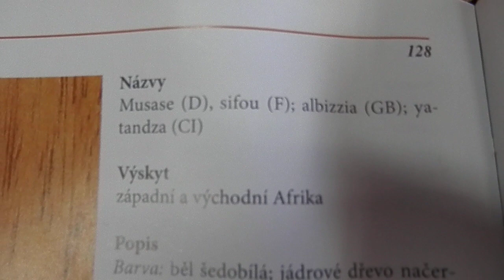WOODMAN: Albizzia wood (Yatandza,Kambala escura,Zazangue)